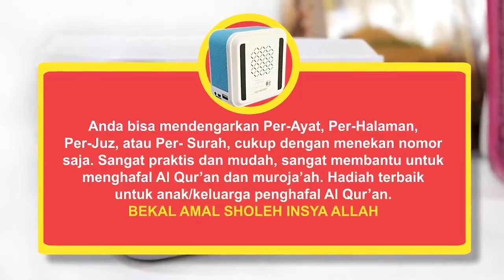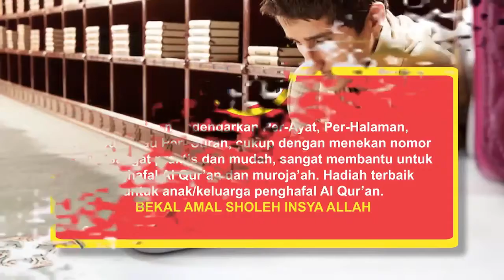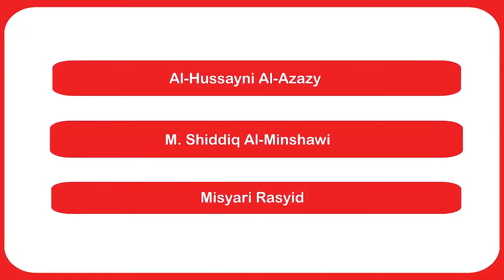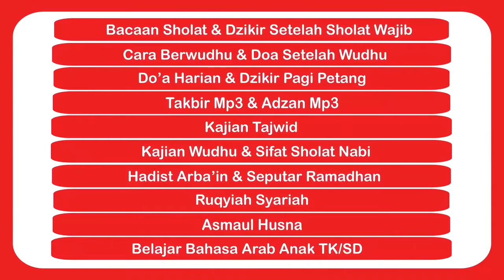Jual Speaker Al Quran Murattal Kualitas Premium Hub: 0896.3151.6463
💕💕💕BONUS SPECIAL FREE CUSTOM FOTO DAN NAMA UNTUK PEMBAYARAN NON-COD💕💕💕
💖 TANYAKAN VIA CHAT CARANYA 💝

⭐Kami Jual Produk Original Berkualitas dan Bergaransi, Bandingkan Dengan Yang Lain!!!⭐

==⭐LENGKAP 30JUZ, BISA PUTAR PER AYAT-SURAT-JUZ⭐==

FREE BUBLE WRAP
Isi paket:
1. Unit Speaker Advance TP 600 BT: Radio FM, Audio In, Micro SD Play, USB Play, Bluetooth
2. Manual Speaker, Garansi, Kabel Cas Bawaan
3. Buku Panduan Berkualitas Cetak, Bukan Potocopy
4. Memori 16GB Garansi Seumur Hidup
5. Pilih Bebas Skin Stiker

💖💖TAMBAHAN BONUS PREMIUM💖💖
📢 Bonus Kepala Charger 3 Usb, Kabel Cas Bisa Nyala, Buku Almatsurat, DVD Animasi Islam Full Konten Premium

*** PENTING DIBACA ***
Tujuan Jawa, Bali, Lombok, Sumatra: Bisa JNE dan JNT
Tujuan Kalimantan, Sulawesi, Papua Pakai: pilih JNE saja

Garansi toko 15 hari Ganti Baru, berlaku jika konfirmasi barang diterima dan penilaian bintang 5 ⭐⭐⭐⭐⭐
📢📢📢Komplain Wajib sertakan Video Unboxing

LEBIH DARI 30 QORI
Per Surat:
📢 Syaikh Misari Rasyid
📢 Syaikh Abdullah Ali Basfar
📢 Syaikh Saad al-Ghamdi
📢 Syaikh Abdurrahman Al Ausy
📢 Syaikh Muammar ZA
📢 Syaikh Ahmad Misbahi
📢 Syaikh Nassir al-Qatami
📢 Syaikh Nabil Ar Rifa'i
📢 Syaikh Khalifa At Tunaiji
📢 Syaikh Hani Ar Rifa’i

Perhalaman - Perjuz:
📢 Saad Al Ghamidi:
📢 Khalifa At Tunaiji:

Murottal Al Qur'an Per Ayat:
📢 Syaikh Mahmud Khalil Al Husari

Murottal Juz 30:
01. Hanan Attaqi
02. Muhammad Al-Barrak
03. Muhammad Thaha
04. Muzammil Hasballah
05. Syaikh Abdullah Al Juhani
06. Zain Abu Kautsar
07. Abu Usamah
08. Ahmad Saud
09. Ziyaad patel juz amma
10. Yusuf kalo

Qori Anak :
📢 Ahmad Misbahi
📢 Ahmad Saud
📢 Muhammad El Barrak
📢 M. Thoha Al Junaid
📢 Yusuf Kallo
📢 Aza Hafidz Cilik Indonesia
📢 Ahmad dan Kamil Hafidz Cilik Indonesia
📢 Masyita Hafidz Cilik Indonesia
📢 Idris Al Hasyimi

Fitur Istimewa
☪️ Belajar Alquran Metode Ummi Lengkap
☪️ Metode Qiroaaty
☪️ Metode Talaqqy
☪️ Panduan Belajar Irama dari Muzammil
☪️ Belajar Tajwid Ulin Nuha
☪️ Nada Azan Bilal Bin Rabbah
☪️ Hadist Arba'in
☪️ Dzikir dan Almatsurat
☪️ Belajar Bahasa Arab
☪️ Panduan Solat
☪️ Ruuqyah Syariah

BONUS Ceramah oleh para dai: Khalid Basalamah, Syafiq Reza Basalamah, Abdul Somad, Arifin Ilham, Khalid Basalamah, Adi Hidayat, Haikal Hasan, Maududi Abdullah, Oemar Mita, Salim A Fillah, Budi Asari, Felix Siauw, Subhan Bawazir, Zulkifli M Ali,

📢 Dzikir dan Doa:  D'oa Haji, Do'a Sehari-hari Saad Ghamdi, Adzan, Doa Anak-anak, Almasurat, Hadist Arba'in, Do'a Ruqiah

Bonus: Kisah Para Nabi, Kisah Para Nabi, Kisah Para Sahabat, Bahasa Arab Anak, Nasyid Nisa Sabyan, Kumpulan Lagu Anak, Nasyid Sholawat, Nasyid Misyari Rasyid, Nasyid Hadroh Padang Pasir